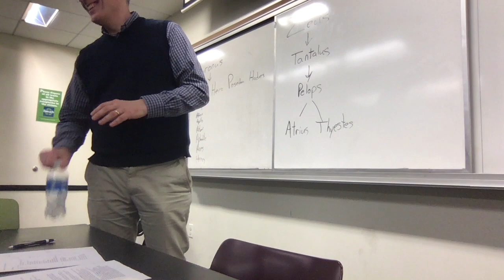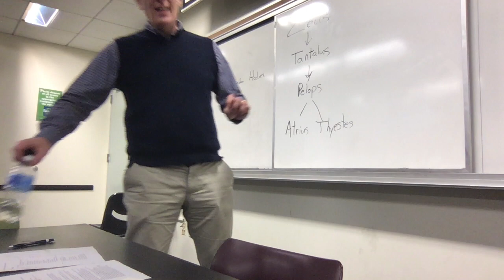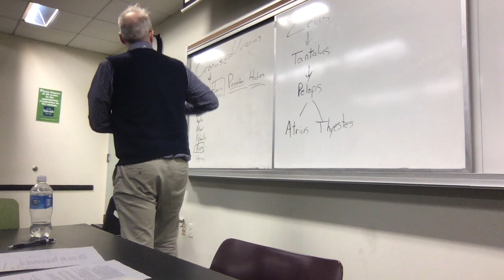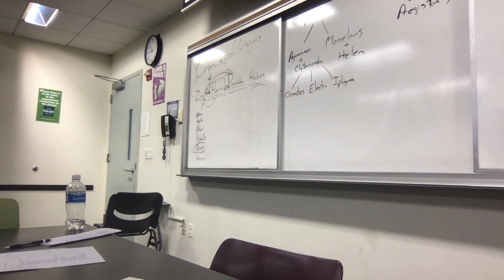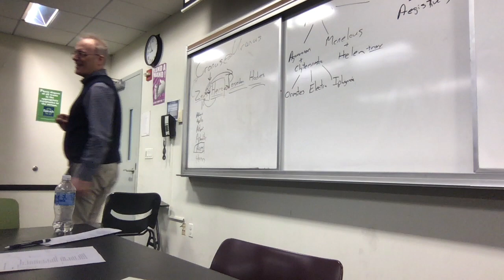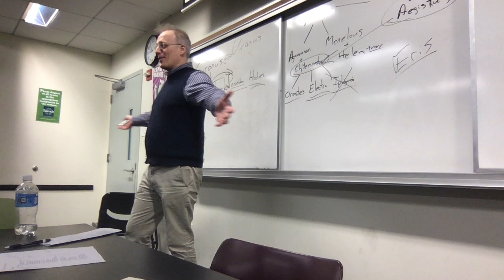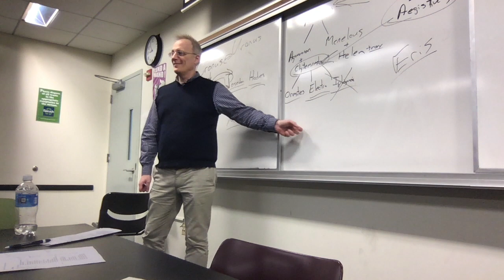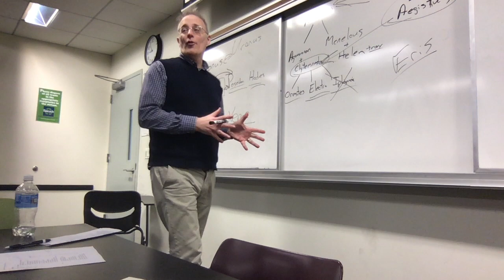GW1 - Ancient Greek Context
The complicated interrelationships of gods and heroes of ancient Greek mythology suggest a society of enormous complexity and lingering brutality.